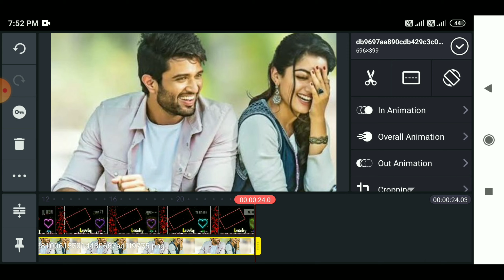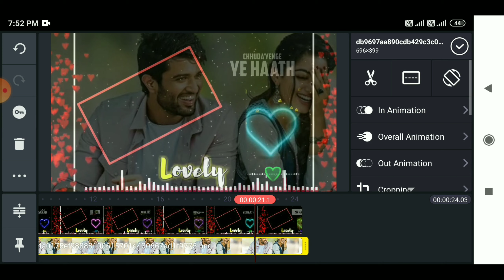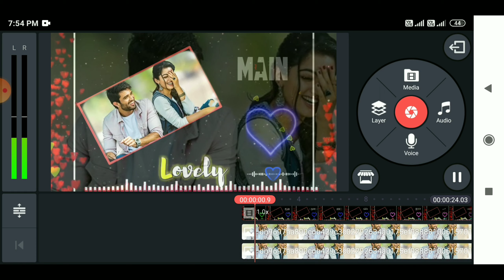Black Screen Template status editing || Blackscreen Template || Love statua editing in kinemaster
Green screen Template video || Black screen template || Singhyoutuber
Black screen template status editing in kinemaster
kinemaster new status

neon lighting frame kaise banaye
vfx mobile video editing
vfx effects
smoke effects
kinemaster
how to make smoke effects video
vfx effects kaise dale video me
video me vfx effects kaise dale
singhyoutuber
SINGHYOUTUBER
how to make trending snake video
how to make trending WhatsApp status
snake video Kaise banaye
shayari wala status video Kaise banaye
how to make shayari status video
name wali photo ko edit kaise kare
how to make trending Snack video
how to make full screen status
how To make green screen status
how to make neon border
neon border Kaise banaye
how to make smoke effects
training snake video Kaise banaye
kinemaster se editing kaise sikhe
how to make training snake video status in kinemaster
how to make smoke effect
how to make neon border video Border Kaise banaeye
kinemaster editing kinemaster name art editing kinemaster name photo at editing photo per Naam Ke sath video Kaise banaye
name wali photo editing Kaise sikhe
photo mein drop effect Kaise Dale
kinemaster
how to make neon border in kinemaster
 template video Kaise banaye
 shayari wali lyrical video Kaise banaye status Kaise Banaye
# videoeditingkaisekarenmobilemein
Mobile se video editong kaise kare
how to make whatsapp status video in kinemastrr
how to create full screen status video
how to make tranding status video
how to make smoke effects in kinemastrr
4k status kaise banaye
how to make 4k status video in kinemaster
how to make tranding whatsapp status
how to make shayari status video in kinemaser
mobile se video editing kaise kare

           💕Take care dosto💕
                     👉Singhyoutuber